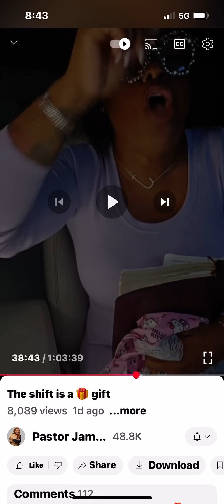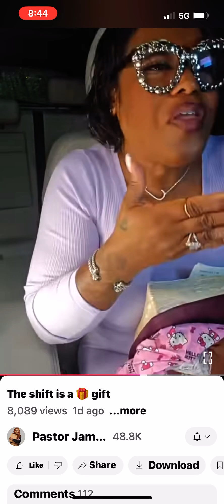SHE SURE KNOWS HOW TO DISTORT THE WORDS OF GOD DON’T SHE 🚩🚩🚩🚩🚩🚩🚩